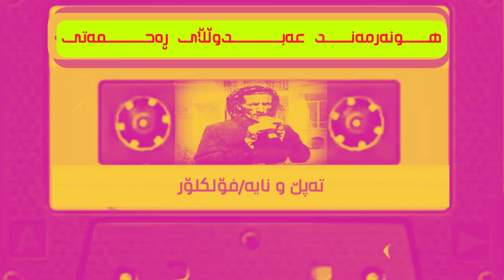عەبدوڵڵای ڕەحمەتی /تەپڵ و نایە/فۆلکلۆر/گۆرانی